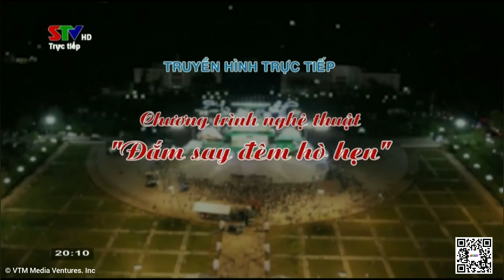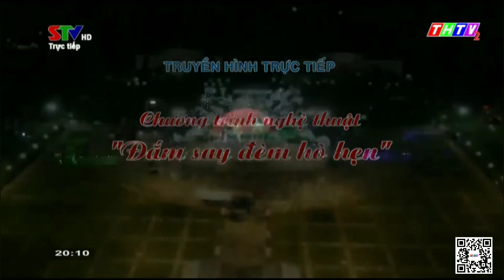THTV2 (Trà Vinh) | Tiếp sóng STV Sơn La (20h10 - 1/9/2024)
© Đài Phát Thanh Truyền hình Trà Vinh - THTV

📺 Hệ thống phát triển nội dung đa phương tiện truyền thông Việt Nam: